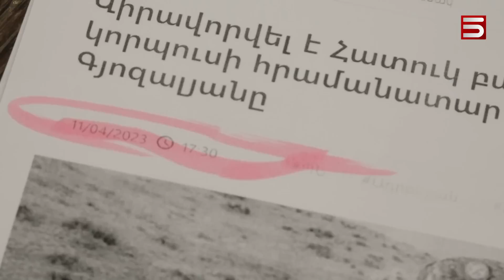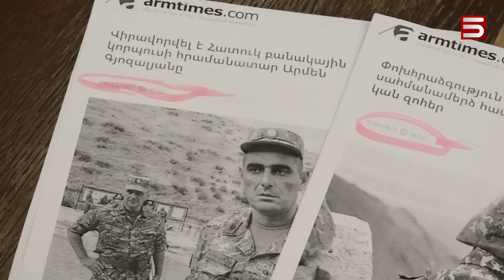ՏիկՏոկից փաստեր՝ «5-րդ շարասյան» մասին. երկրի ներսում թշնամիներ կան, բայց քրեական գործեր չկան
Մեր երկրում 5-րդ շարասյան գոյության մասին ապացույցներ Փաշինյանի թիմակիցները հորդորում են ՏիկՏոկում գտնել: Այդ սոցկայքում փնտրտուքները իշխանական պատգամավորներին կասկածների մեջ են գցել, որ հնարավոր է մեր երկրում կա նաև 6-րդ, 7-րդ շարասյուն: 5-րդ շարասյան մասին խոսակցությունները ՔՊ-ականները սկսել են Տեղ գյուղի մոտ մարտերի մասին լրագրողների հարցերը լսելով: